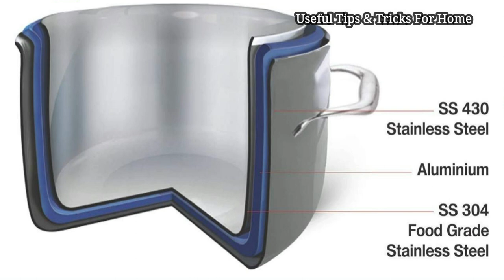Vinod Platinum Triply stainless steel Frypan|stainless steel cookware unboxing and review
वीडियो में दिखाए गए प्रोडक्ट्स को खरीदने के लिए इस लिंक पर क्लिक करे
Vinod platinum triply stainless steel frypan
Equipment's Used During Video :
DSLR Camera
Rode Microphone
stainless steel good for cooking
Is stainless steel cookware bad for your health
Vinod Platinum stainless steel Kadai
Vinod Kadai Review in English
Vinod stainless Steel Cookware Review
Triply Kadai Review,best indian cookware
healthy cookware
Vinod & Bergner Cookware Comparion
Vinod or Bergner which is the best
Stainless steel Triply Cookwares in India
Vinod Stainless steel cookware
Bergner Stainless steel cookware
Kitchen utensils review
Cookware reviews in English
Healthy cookware for cooking in India
good quality stainless steel cookwares
How to choose good kadai for Indian cooking
Best steel kadai in India
Amazon cookwares review
Ideas at home
most healthy cooking utensils
best cooking utensils
toxin free cookware
best indian cooking utensils
toxin free cooking utensils
which cookware to use for healthy cooking
best cookware available in india
foodfitnessfun
which are best cookware
which cooking utensils i use
best cookware
cookware to avoid
best metal for cooking
clay cookware
safe cooking utensils
Best Stainless Steel Kadai
Vinod Kadai for Indian Cooking
Vinod Cookware Review
Kitchen items review
Cookware review in English
Triply cookwares Review in India
vinod cookware platinum series
5 ply stainless steel cookware india
bergner tri ply cookware
bergner stainless steel cookware online
bergner tri ply cookware india
stainless steel frying pan india
vinod platinum fry pan
Ideas at home
Healthy Cookwares in India
Good quality stainless steel
Stainless steel kadai Amazon India
which cookware is the best
Triply cookware in India
What is the safest cookware to use
What is the best stainless steel cookware
Vinod cookware frying pan review
vinod cookware 304 stainless grade steel fry pan
vinod platinum cooker
tri ply stainless steel cookware india
Vinod Cookware Online at Best Prices
vinod kadai review
vinod frying pan review
vinod products review
vinod
cookware
vinodsteel

We are not trying to force anyone to buy anything.